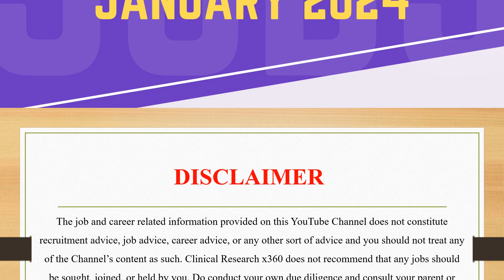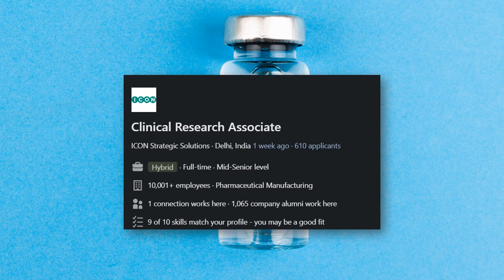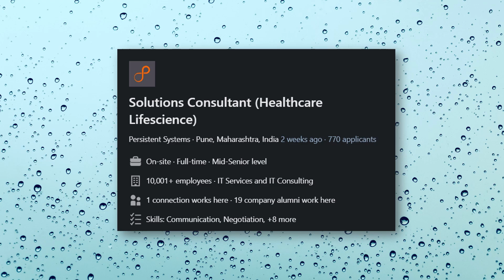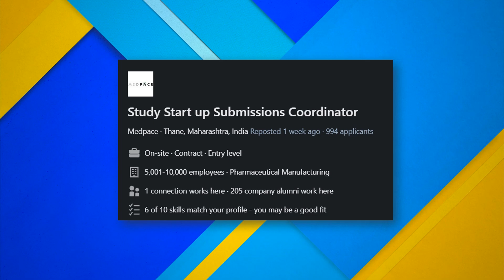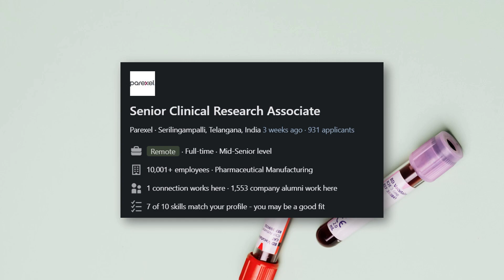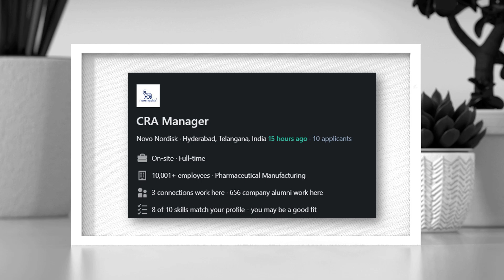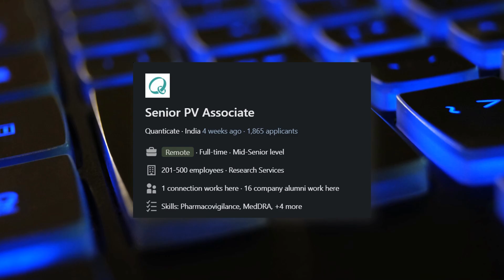Best Clinical Research Jobs - JANUARY 2024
Check out the best jobs in Clinical Research every month and follow this series.

For enrolling in Advanced Certification in Clinical Research